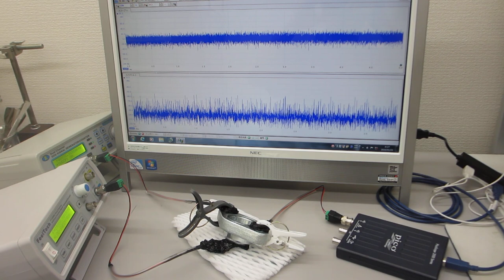超音波プローブの発振制御による表面弾性波を利用した、表面改質技術